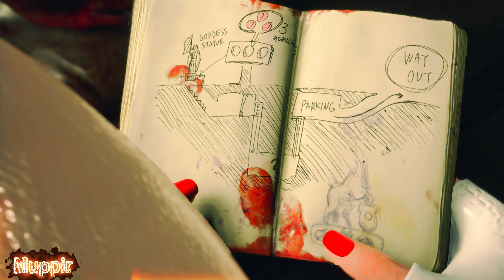Resident Evil 2 Remake Claire as Guardian Angel Raccoon City 4K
Moders
arison_c
Aerosmith
CeiF4D00r
Darknessvaltier
dedraz/posts
dsxmods
GamesandMods
MarcosRC
mdenizgaming
toughrecoilModers

About Game:
Resident Evil 2 is a survival horror game developed and published by Capcom. It is a remake of the 1998 game Resident Evil 2. Players control rookie police officer Leon S. Kennedy and college student Claire Redfield as they attempt to escape from Raccoon City during a zombie apocalypse. It was released worldwide for the PlayStation 4, Windows, and Xbox One on January 25, 2019. Critics praised the game for its presentation, gameplay, and faithfulness to the originthe original.Facebook RE Grup